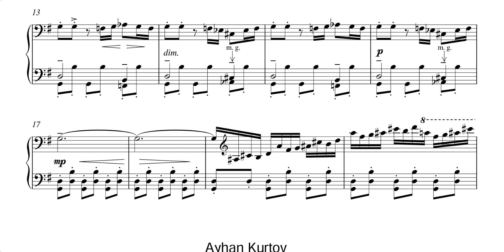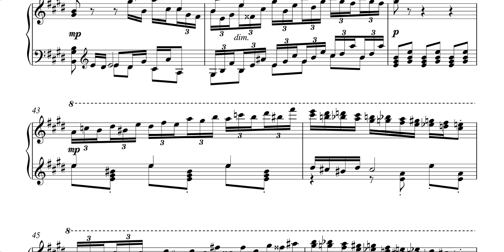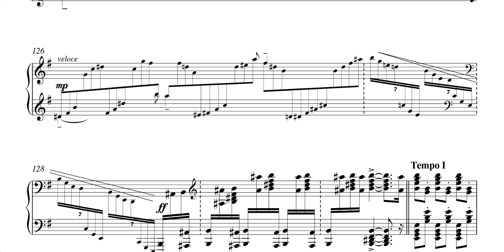Carmen-Horowitz [1968 Version]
sheet music with fingers.